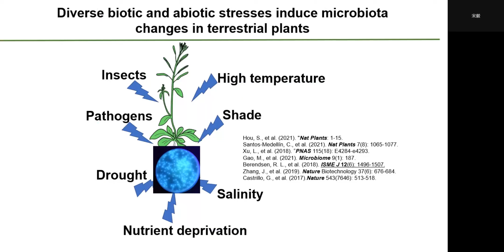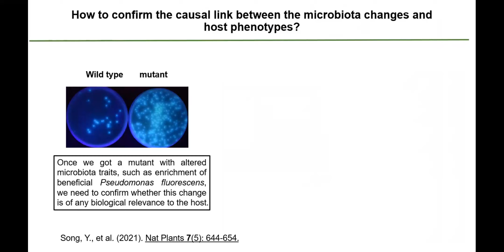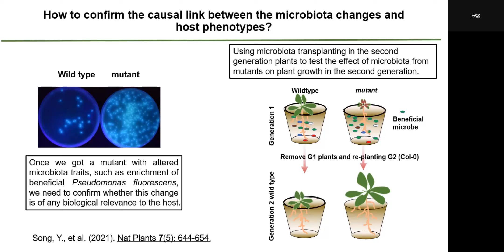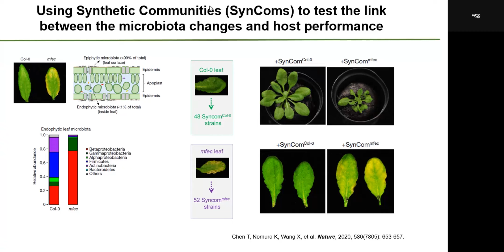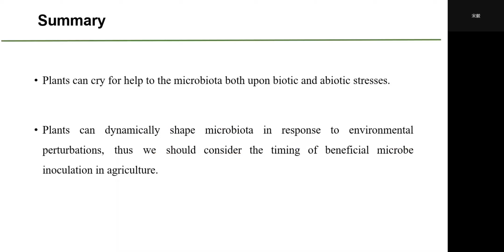iMeta | Understanding the genetic bases underlying plant-mediated “cry for help” to the microbiota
Zhenghong Wang, Yi Song. 2022. Toward understanding the genetic bases underlying plant-mediated “cry for help” to the microbiota. iMeta 1: e8.

Canonical plant stress biology research has focused mainly on the dynamic regulation of internal genetic pathways in stress responses. Increasingly more studies suggest that plant-mediated timely reshaping of the microbiota could also confer benefits in responding to certain biotic and abiotic stresses. This has led to the ?cry for help? hypothesis, which is supported by the identification of plant genetic regulators integrating biotic/abiotic stress signaling and microbiota sculpting. Although diverse genetic mutants have been reported to affect microbiota composition, it has been challenging to confirm the causal link between specific microbiota changes and plant phenotypic outputs (e.g., fitness benefits) due to the complexity of microbial community composition. This limits the understanding of the relevance of plant-mediated microbiota changes. We reviewed the genetic bases of host-mediated reshaping of beneficial microbiota in response to biotic and abiotic stresses, and summarized the practical approaches linking microbiota changes and ?functional outputs? in plants. Further understanding of the key regulators and pathways governing the assembly of stress-alleviating microbiota would benefit the design of crops that could dynamically enlist beneficial microbiota under conditions of stress.